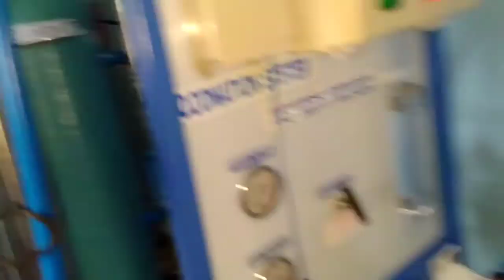pipeping rehabilitation (Water riffiling station) kawater vlog TV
replacement of pipe